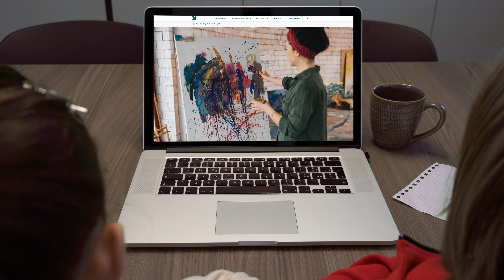#4 La page d'accueil de votre site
Série de 7 capsules sur la découvrabilité numérique.

Réalisé par Productions 3tiers et animé par Caroline Trudel.